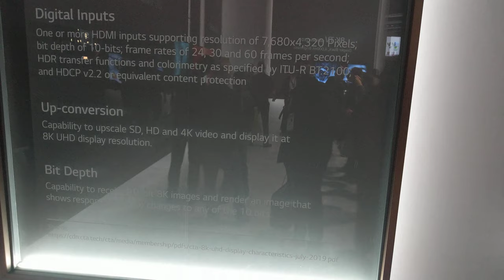Super Thin 8K OLED by LG, CES 2020 [4K]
LG - 8K OLED with 100 million live lights